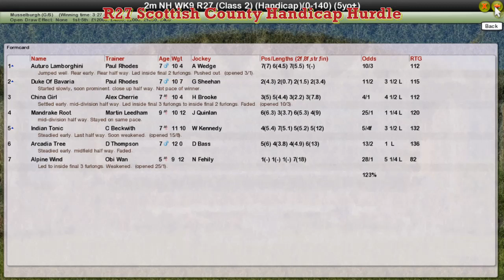NH WK9 R27 Scottish County Handicap Hurdle